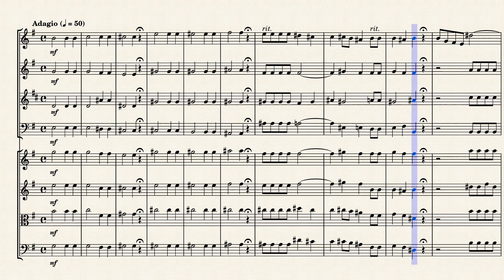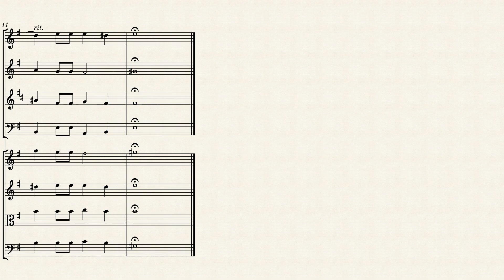"Gratias agimus tibi" (RV 588 Mvt. 4) for Winds & Strings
Antonio Lucio Vivaldi (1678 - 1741) was an Italian composer and violinist, considered among the greatest exponents of Baroque music. A priest, although unable to celebrate mass for health reasons, he was called "the Red Priest" due to the color of his hair. He was one of the most virtuosic violinists of his time and one of the greatest composers of Baroque music. Considered the most important, influential and original Italian musician of his era, Vivaldi contributed significantly to the development of the concerto, especially solo (a genre initiated by Giuseppe Torelli), and of violin technique and orchestration. Furthermore, he did not neglect opera in music and his vast compositional work also includes numerous concerts, sonatas and pieces of sacred music.

His works influenced numerous composers of his time including the greatest Baroque genius Johann Sebastian Bach, but also Pisendel, Heinichen, Zelenka, Boismortier, Corrette, De Fesch, Quantz. His best-known compositions are the four violin concertos known as The Four Seasons, a famous example of subject music. As with many Baroque composers, his name and music fell into oblivion after his death. Only thanks to the research of some 20th century musicologists, such as Arnold Schering, Marc Pincherle, Alberto Gentili, Alfredo Casella and Gian Francesco Malipiero, his name and his works became famous again, becoming one of the best known and most performed composers.

Antonio Vivaldi wrote at least three Gloria compositions, settings of the hymn Gloria in excelsis Deo, with words probably dating back to the 4th century, and an integral part of the mass ordinary. Two of them have survived: RV 588 and RV 589. A third, RV 590, is mentioned only in the Kreuzherren catalogue and presumed lost. The RV 589 Gloria is a familiar and popular piece among sacred works by Vivaldi. It was probably written at about the same time as the RV 588, possibly in 1715.

As with other choral pieces the composer, Vivaldi, wrote many introduzioni (introductory motets) that were to be performed before the Gloria itself. Four introduzioni exist for these Glorias: Cur Sagittas (RV 637), Jubilate, o amoeni cori (RV 639) (the last movement of which is compositionally tied with the first movement of RV 588), Longe Mala, Umbrae, Terrores (RV 640), and Ostro Picta (RV 642).

Although originally written for Chorus (SSATB), 2 oboes, Trumpet, Strings & Continuo, I created this Interpretation of the "Gratias agimus tibi" from the "Gloria" in D Major (RV 588 Mvt. 4) for Winds (Flute, Oboe, French Horn & Bassoon) & Strings (2 Violins, Viola & Cello).